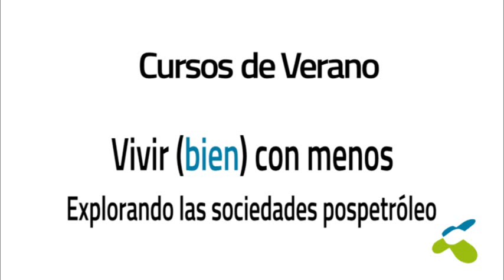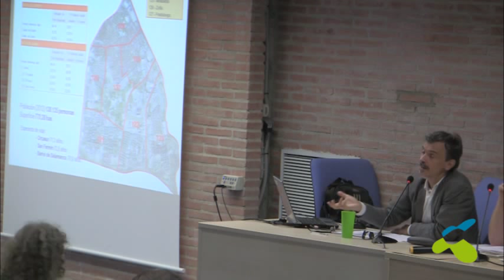Jose Manuel López: Cómo crear barrios sostenibles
José Manuel López expone: "Cómo crear barrios sostenibles"

Esta ponencia se enmarca en el curso "Vivir (bien) con menos" dirigido por Jorge Riechmann, se inscribe dentro del programa de Cursos de Verano de la Universidad Autónoma de Madrid en el curso 2015.